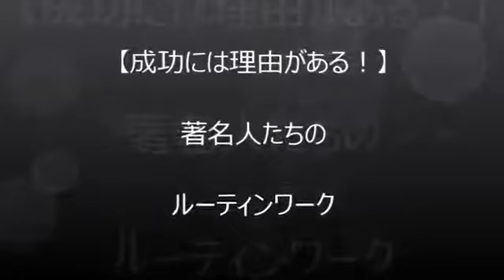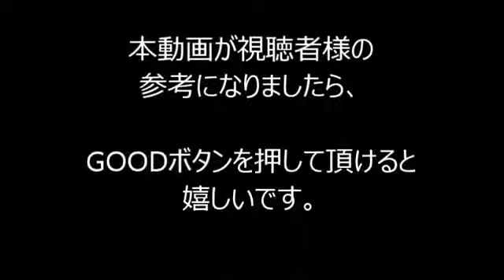【必見】成功の秘訣！著名人のルーティンワーク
◎ジャック・ドーシー（Twitter創業者）
朝5時30分に起床して瞑想をする。その後、6マイル
 (約9.6キロ）のジョギングを実施してから出勤する。

◎マーク・ザッカーバーグ（FacebookのCEO）
服を決めるために時間を無駄にしないように、
毎日同じTシャツを着る。グレーのTシャツを
20枚程持っている。

◎バラク・オバマ（米国大統領）
朝6時45分にエクササイズをし、新聞を読む。
そして家族全員で一緒に朝食を食べる。また、
時間と労力を使わないよう、青かグレーの
スーツしか着用しない。

◎スティーブ・ジョブズ（Apple創業者）
毎朝鏡の中の自分に、「もし今日が人生の最後の日
だとしたら、今日しようとしていることを
本当にするだろうか？」と問う。「しない」と
答える日が続いたら、変えるべきことがあると
気付けるからだ、とのこと。

◎村上春樹（小説家）
小説を書いているときは音楽は聴かない。
日によって違うけれども、だいたい五、六時間、
九時か十時ころまで仕事を行う。書き終わると、
九時か十時くらいになる。そのぐらいの時間になると
、もうやめてしまう。即やめる。八枚でもうこれ以上
書けないなと思っても何とか十枚書く。
もっと書きたいと思っても書かない。

◎北野武（映画監督）
若い頃、師匠に、「トイレを綺麗に掃除しろ」と言われて、
３０年以上ずっとトイレ掃除をやり続けてきた。
今でも楽屋のトイレ掃除を行っている。
「成功した理由はトイレ掃除のお陰かもしれない」
と話している。

音楽引用元：
サイト名⇒『甘茶の音楽工房』